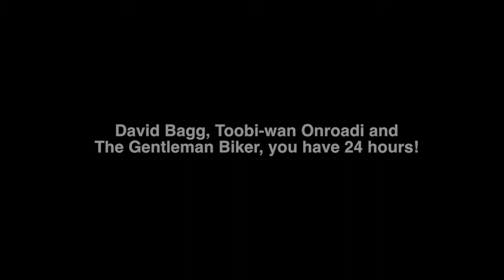Ice, Ice, Bucket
Guess who got nominated!

Bike: Kawasaki GPZ 500 S
Helmet Camera: Drift Ghost HD
Rear Camera: SJ1000 (Cheapo ebay action camera)

For a free sticker, send me a private message with your address and I'll post one out to you.  I also collect other motovlogger stickers, so if you have one you can send me, let me know.